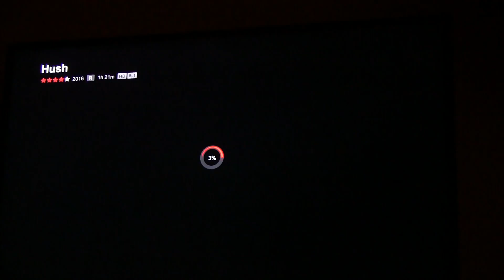julia jaylen simone introvideo